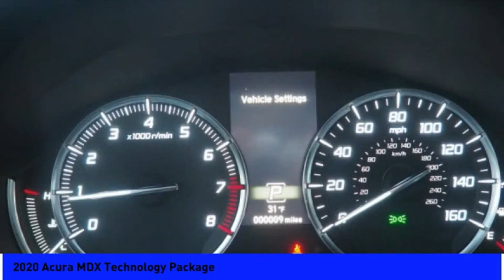2020 Acura MDX Technology Package 5566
2020 Acura MDX Technology Package

Sunnyside Acura
482 Amherst st

Majestic Black Pearl 2020 Acura MDX Technology Package SH-AWD, 3.5L V6 SOHC i-VTEC 24V, 9-Speed Automatic, Navigation System, Remote Starter, Jewel Eye LED Headlights,  3rd row seats, Active Cruise Control, Alloy wheels, Apple CarPlay/Android Auto, Exterior Parking Camera Rear, Front dual zone A/C, Genuine wood console insert, Genuine wood dashboard insert, Genuine wood door panel insert, Heated door mirrors, Heated Front Sport Seats, Ebony Perforated Premium Leather w/Contrast Stitching, Power Liftgate, Power moonroof, Acura/ELS Studio Premium Audio System 10 Speakers, Rain sensing wipers.brbrRecent Arrival!